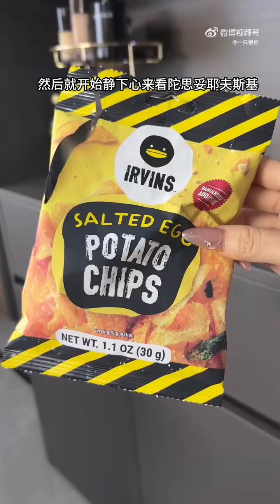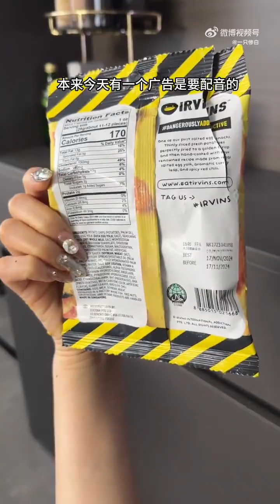Vlog，懒得鸽了1.我这种素质，实在是高得令人震撼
微博：一隻慘白
Vlog，懒得鸽了1.我这种素质，实在是高得令人震撼。2.现在我真的很平静内敛，回归了文静模式，谁都不想理，消息也不想回。3.晚安